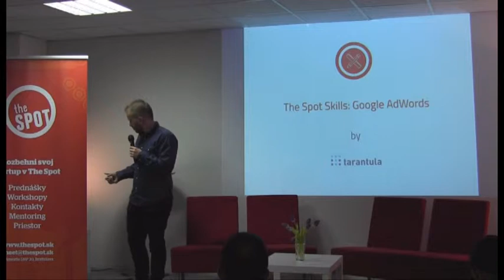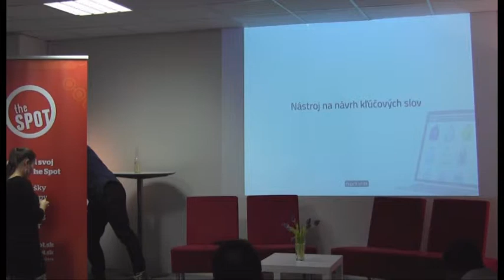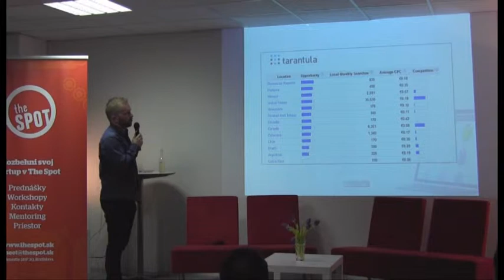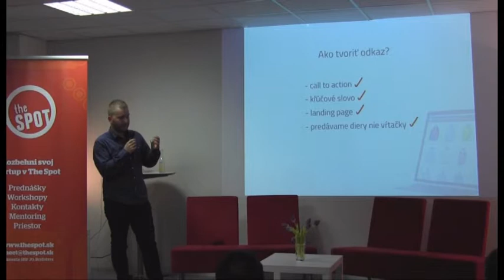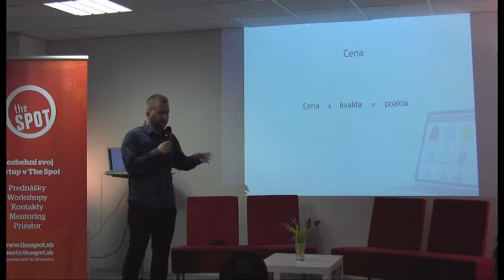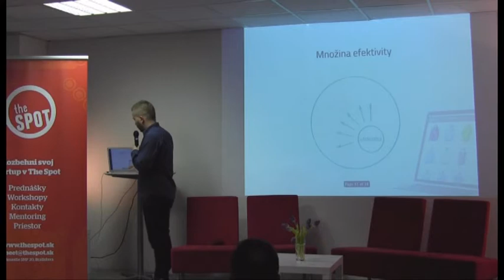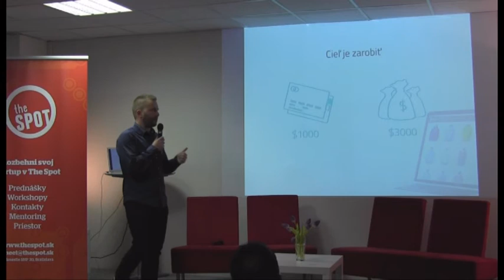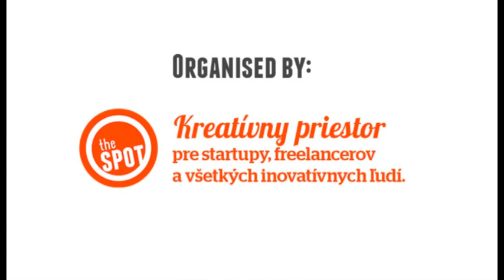The Spot Skills: Google Adwords - ochutnávka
prednašajúci: Peter Dendis

Spot Skills sú praktické workshopy, na ktorých sa vzdelávame v konkrétnych zručnostiach, ktoré môžeme využiť pri podnikaní. Tento formát spúšťame od marca 2014.